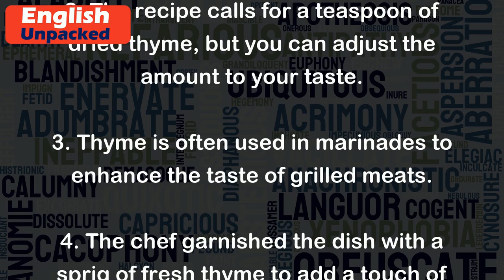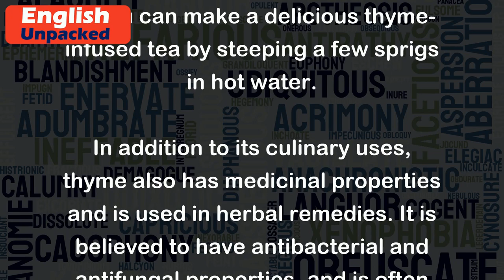Thyme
Thyme is a noun that refers to a small aromatic herb with gray-green leaves. It is commonly used as a culinary herb to add flavor to various dishes. Thyme is native to the Mediterranean region and has a strong, earthy, and slightly minty taste.
Here are a few examples of how thyme can be used in sentences:
1. I love to sprinkle fresh thyme on roasted vegetables for an extra burst of flavor.
2. The recipe calls for a teaspoon of dried thyme, but you can adjust the amount to your taste.
3. Thyme is often used in marinades to enhance the taste of grilled meats.
4. The chef garnished the dish with a sprig of fresh thyme to add a touch of elegance.
5. You can make a delicious thyme-infused tea by steeping a few sprigs in hot water.
In addition to its culinary uses, thyme also has medicinal properties and is used in herbal remedies. It is believed to have antibacterial and antifungal properties, and is often used to soothe coughs and sore throats. Thyme essential oil is also used in aromatherapy for relaxation and stress relief.
Overall, thyme is a versatile herb that adds depth and aroma to various dishes, making it a popular choice in the culinary world.